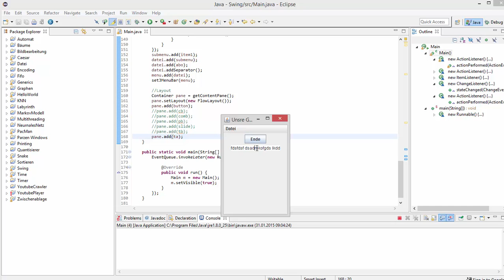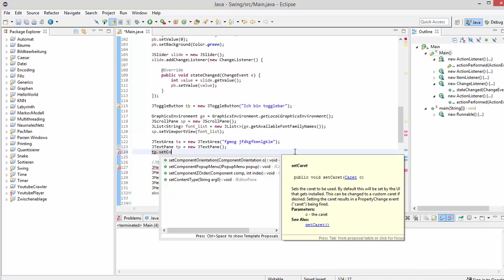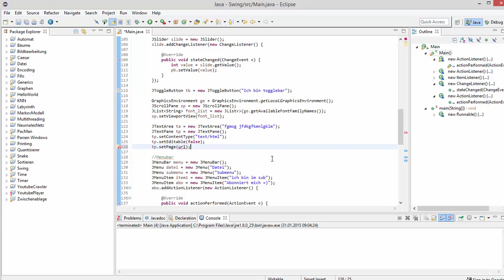Java Swing Tutorial - ScrollPane, List und TextArea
In diesem Swing Tutorial zeige ich euch, wie man ScrollPanes, Lists und Textareas verwenden kann und Änderungen feststellt.